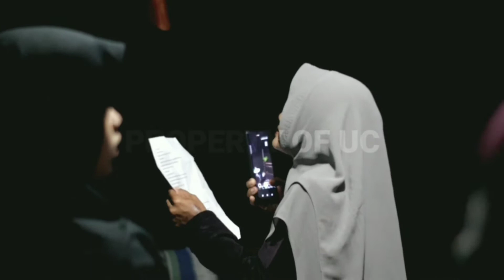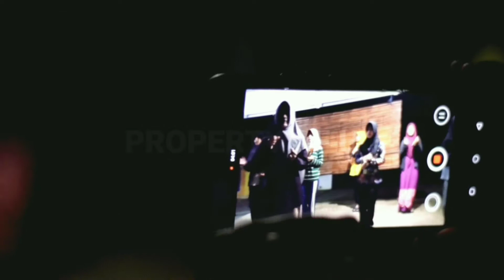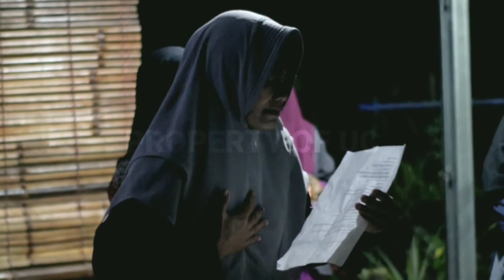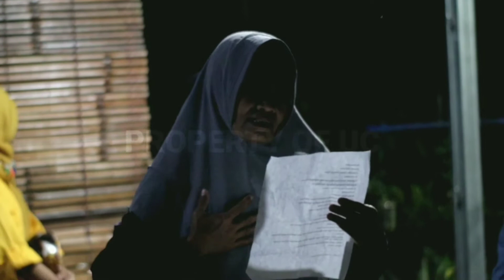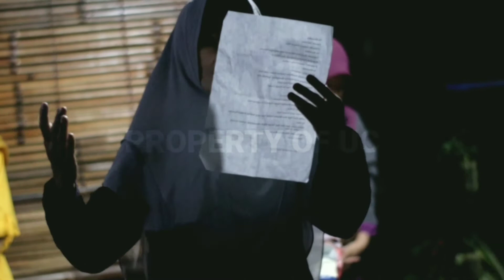QOSIDAH MUDI INSAN ISLAMI UNDEN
Latihan Qosidah Mudi Insani Unden guna peringati Maulid Nabi Muhammad SAW..